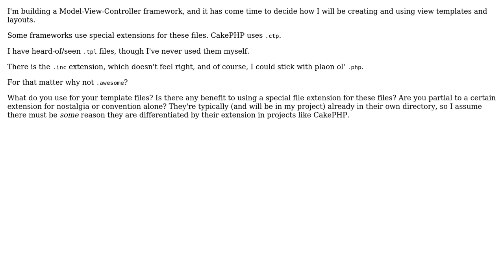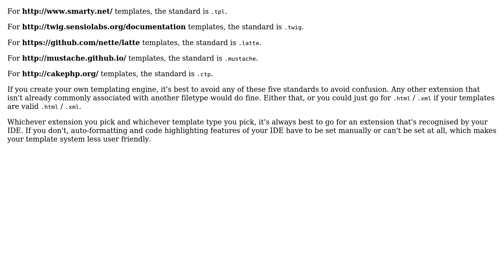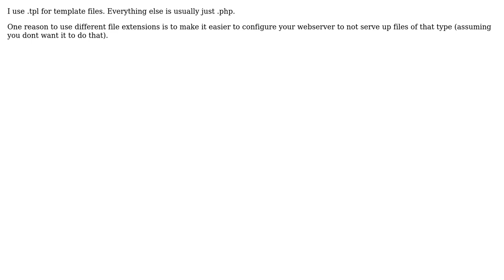Software Engineering: What file extension do you use for your template/view files in PHP?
With thanks & praise to God, and with thanks to the many people who have made this project possible! | Content (except music & images) licensed under CC BY-SA | Music | Images & others | With thanks to user Stephen user mario user John Slegers user GrandmasterB user Dan McGrath and the Stack Exchange Network Trademarks are property of their respective owners. You are responsible for your own actions.